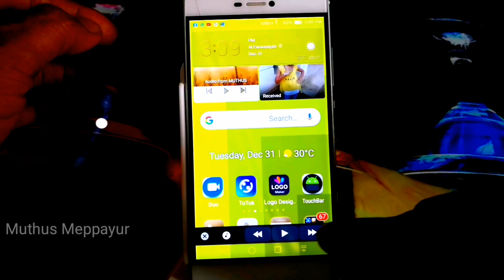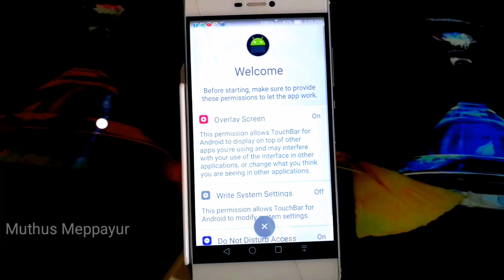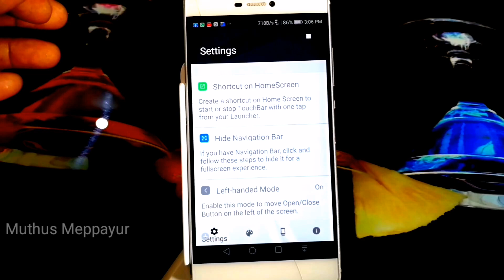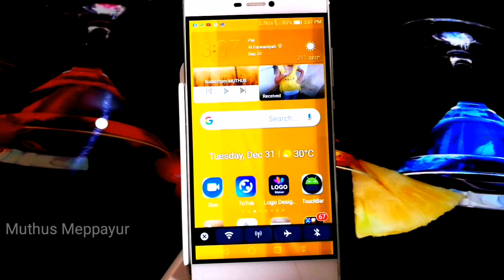how to add a shortcut secret button in your mobile home screen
Simple and useful aplication for shortcut in Android mobile